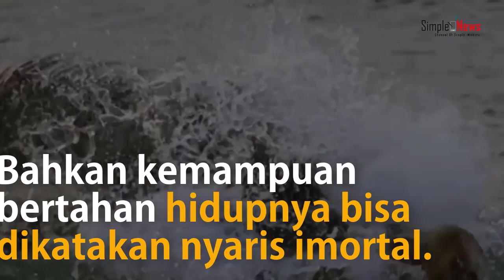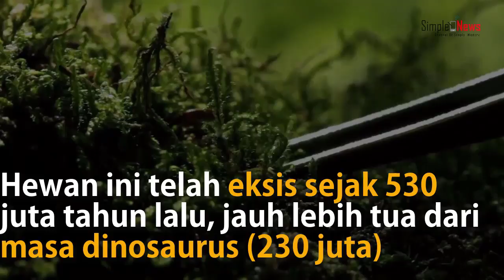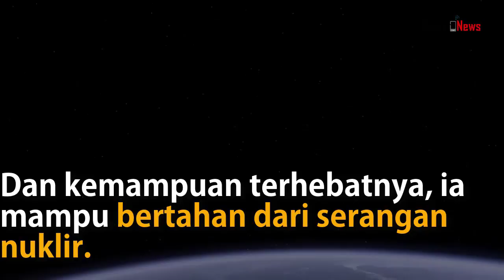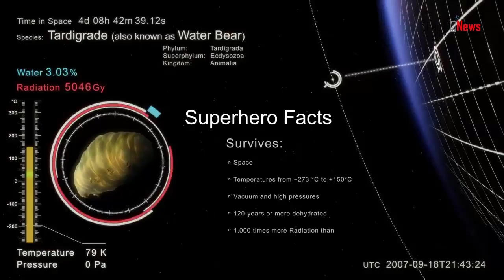Gokil ! Makhluk Terkuat ini Mampu Bertahan dari Serangan Nuklir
Fakta Gokil Makhluk Tertangguh di Muka Bumi

Tahukah anda? bahwa di dunia ini, terdapat satu makhluk hidup yang ketangguhan nyaris imortal layaknya seorang dewa! Bagaimana tidak? kemampuan survivalnya bisa bikin siapapun gigit jari dan geleng-geleng kepala karena takjub. Mau tahu makhluk apakah itu simak selengkapnya dalam video Fakta Gokil Makhluk Tertangguh di Muka Bumi